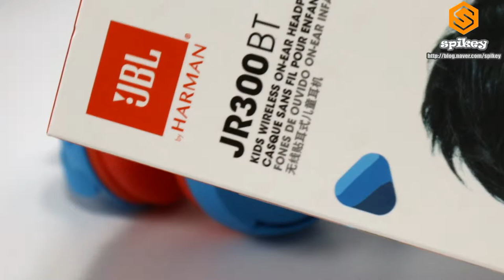하만카돈 JBL JR300BT 어린이 청력보호 블루투스 헤드폰